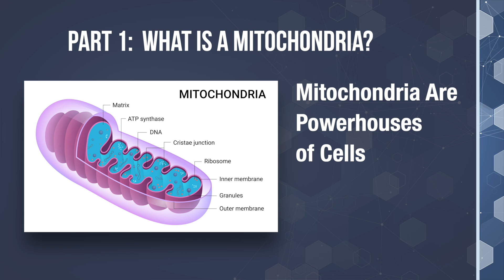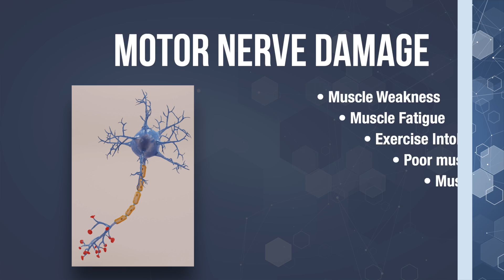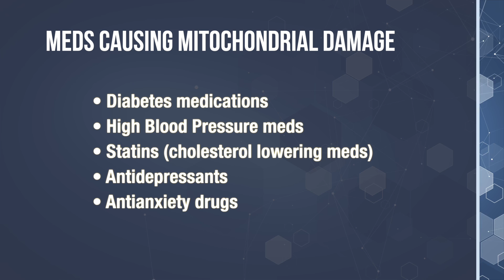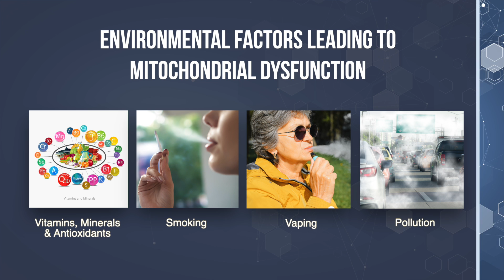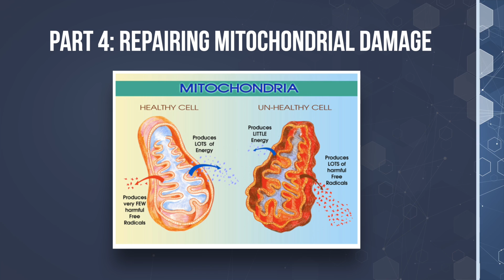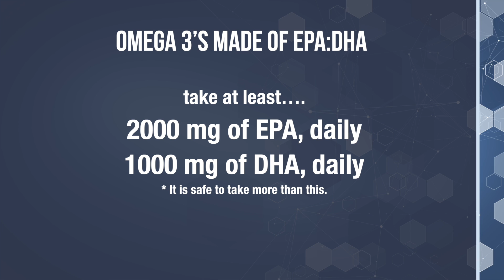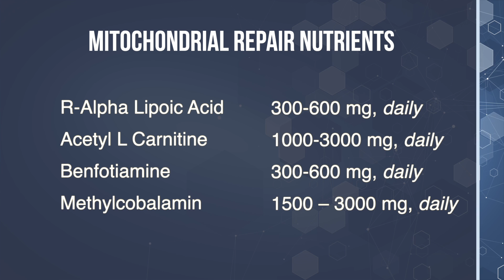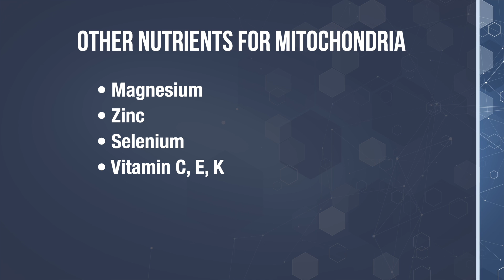Why Aren't My Nerves Healing? - The Nerve Doctors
Why Aren't My Nerves Healing? Talk to one of our leading neuropathy specialists, Dr. Coppola or Dr. Monteiro, today. or call Monday – Friday 8 am – 5 pm

Metagenics Omegagenics Liquid Omega 3

Nordic Naturals Ultimate Omega 3

Most polluted cities in the U.S.

If you’ve been diagnosed with Peripheral Neuropathy or suffer with the symptoms, then chances are you’ve probably tried a lot of different things to heal your nerves.  You may have tried nerve support supplements, TENS units for pain, maybe physical therapy, chiropractic care or even medications like gabapentin or Lyrica but nothing is working and your left wondering WHY? And frankly, feeling rather hopeless.  You might even be thinking you’re just going to have to accept this horrible life sentence.
Today, we’re going to uncover why so many people are struggling to recover from peripheral neuropathy and what’s causing you to get stuck in this limbo-hell.  It's call mitochondrial dysfunction.  I'll explain what you can do to get over this hurdle, as well as heal your nerves and get your life back.

Why Aren't My Nerves Healing? Chapters
0:00 Introduction to Why Aren't My Nerves Healing?
1:31 Why you may feel you are stuck with neuropathy
2:33 Mitochondrial dysfunction
3:16 What is mitochondria?
3:56 ATP and what it does
4:16 What’s the mitochondria’s role in nerve health?
5:24 Motor nerve damage
6:43 Causes of Mitochondrial Dysfunction
7:03 Meds Causing Mitochondrial Damage
8:10 Environmental factors leading to Mitochondrial Dysfunction
9:48 Repairing Mitochondrial Damage
9:56 Coenzyme CoQ10
10:57 Omega 3 Fatty Acids
12:12 Resveratrol
12:41 Mitochondrial Repair Nutrients

Dr. Monteiro and Dr. Coppola are the co-authors of the book Defeat Neuropathy Now … In Spite of Your Doctor. This book gives the reader an “Eye-Opening” look into why medications and traditional therapies leave most neuropathy sufferers stuck in misery without hope. This book is a survival manual for anyone suffering with neuropathy. Get your copy today at: